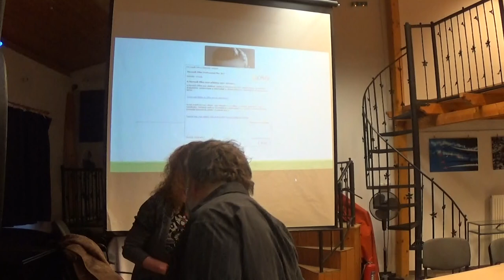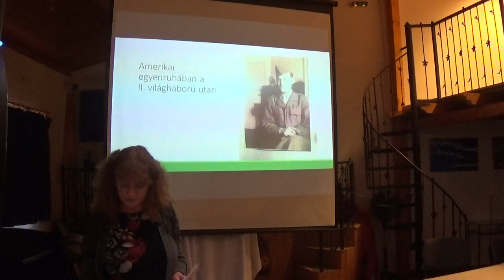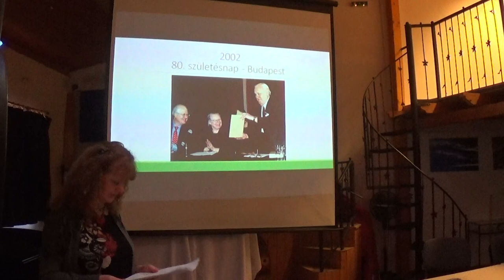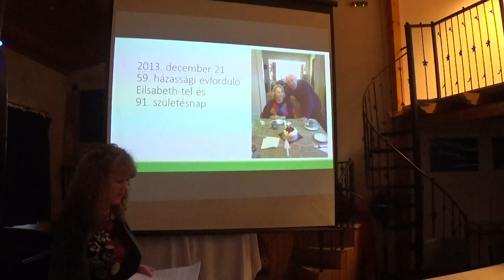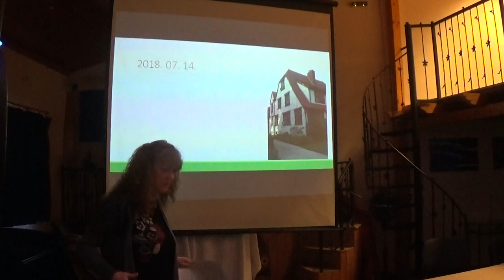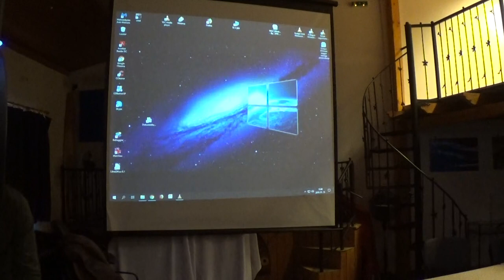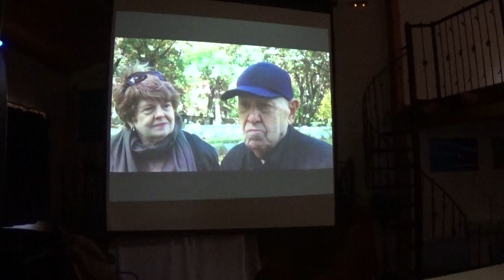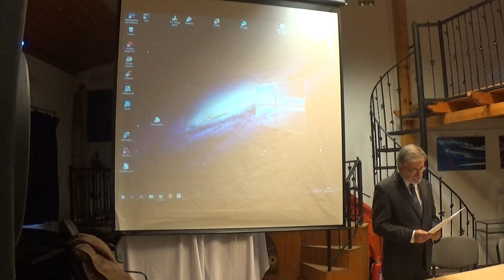Braham emlekules 0 Majsai Molnar Hernadi Tibori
Braham emlékülés

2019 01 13 vasárnap 13.00
WJLF Kline terem
Budapest VIII Dankó u 11.

A R Brahamre emlékezni kívánók számára az esemény regisztrációt nem igényel.

Szólók

Hernádi Ambrus

Iványi Gábor

Karsai László

Kovács András

Majsai Tamás

Molnár Judit

Nagy Péter Tibor

Pók Attila

Stark Tamás

Szegő Ágnes

Tibori Szabó Zoltán

Az emlékülésen a szólók egyrésze Braham-inspirálta előadással, mások személyes visszaemlékezéssel, vagy éppen filmbemutatóval róják le tiszteletüket Randolph L Braham emléke előtt. Videobook készül.

GYÁSZ: ELHUNYT RANDOLPH L. BRAHAM

„Az igaznak emlékezete áldott.”

(Példabeszédek 10:3.)

Megrendüléssel vettük a tegnapi hírt, hogy gazdag életének kilencvenhatodik évében elhunyt Randolph L. Braham professzor úr, a Soá nemzetközi rangú tudósa, a Soá magyarországi történetének meghatározó jelentőségű kutatója.

Élete főműve, a kétkötetes The Politics of Genocide: The Holocaust in Hungary című monográfia (New York,1981) magyarországi megjelenése mérföldkövet jelentett a hazai Soá-kutatásban, és annak mindmáig megkerülhetetlen, enciklopedikus forrását jelenti.

A magyar fordítás először 1988-ban jelent meg A magyar Holocaust címen, bővített, átdolgozott változatban pedig A népirtás politikája: A holocaust Magyarországon címmel 1997-ben.

Rendkívül széles körű tudományos, tudománynépszerűsítő és tudományszervező munkássága mellett Braham professzor egészen a legutolsó napokig fáradhatatlan harcosa és szellemi inspirálója volt „a holokauszt történelmi integritásának védelme és a mártír áldozatok emlékének megőrzése érdekében” folytatott küzdelmeknek.

A leghatározottabban emelt szót a 2010-es évekbeli magyarországi kormányzati emlékezetpolitika Soá-relativizáló és történelemrevizionista akcióival szemben is. Tiltakozott többek között a Szabadság téri német megszállási emlékmű ellen (korábbi magas állami kitüntetését is visszaadva emiatt), és szót emelt „az úgynevezett Sorsok Háza megnyitása ügyében”.

A Professzor úr barátságával tisztelte meg a WJLF-t is. Elkötelezett támogatója volt a Kőrösmező–Kamenyec-Podolszkij-i deportálás megkülönböztetett történelmi jelentőségét hangsúlyozó emlékezésdiakóniai szolgálatunknak (először ő értékelte úgy, még évtizedekkel ezelőtt, az 1941-es tragédiát, mint a Soá magyarországi prelúdiuma), és megnyitó előadója volt a deportálás hetvenedik évfordulója alkalmával rendezett konferenciánknak. Engedélyezte emellett, hogy legfontosabb műveit WJLF-es projektek keretében tegyük digitálisan hozzáférhetővé:

WJLF: Randolph L. Braham 90 éves

Legyen lelke bekötve az Élők kötelékébe!

A WJLF Theológus és Lelkész Szak nevében:

Iványi Gábor
Majsai Tamás

Nagy Péter Tibor